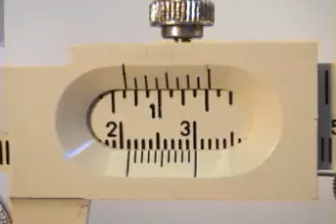Measuring D of Nickel